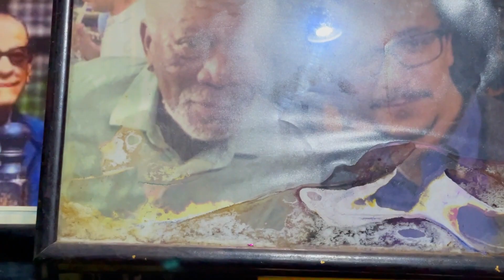Giza Egypt - Camel ride to the Pyramids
I hope you enjoy this video: Giza Egypt - Camel ride to the Pyramids with @backpack_mo
Second day in Egypt and so many things to do and food to try.
Join me as I take a camel ride around and explore one of the 7 Wonders of the World, the famous Pyramids of Giza.